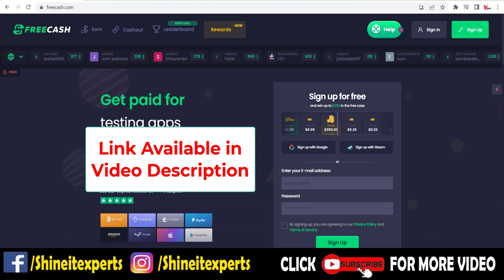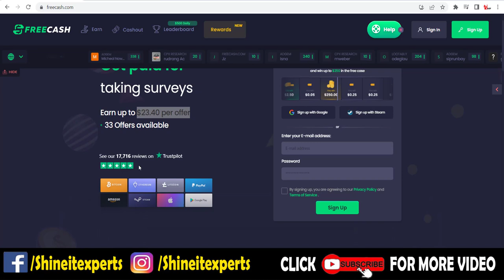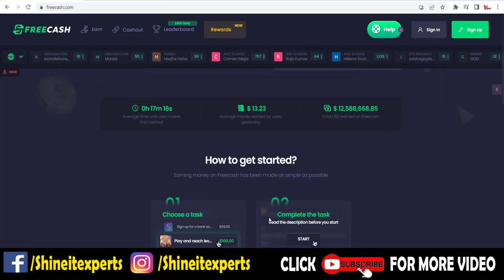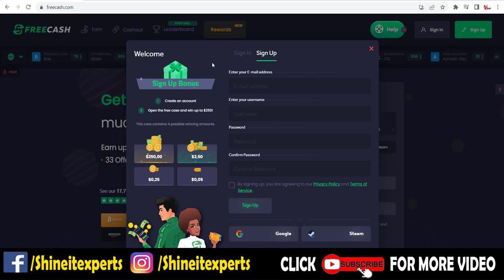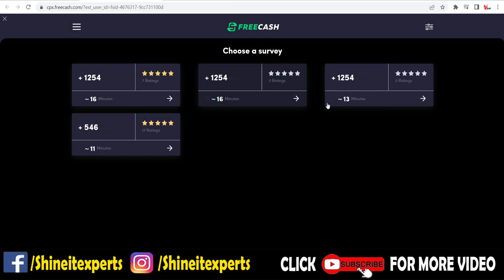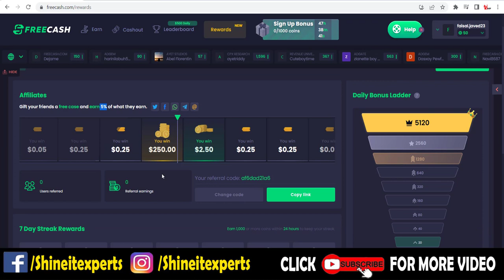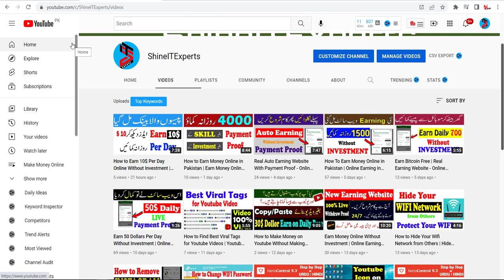Earn $13 Per Day Without Investment - Make Money from Home - Earn Money Online